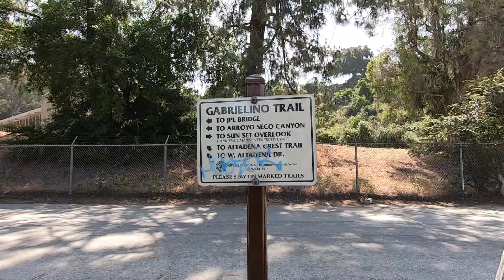MSUB on the Gabrielino Trail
MSUB verses the MOUNTAIN!

This is a review of two products, the MSUB on a rocky singletrack, and my new GoPro black 7.

GOPRO
As you can see by this video, the stabilizer in the new GoPro 7 is exceptional!
I attached the GoPro to the handlebars of the MSUB, the shakiest possible mount, and the footage is just amazing.
Whoever on this site suggested this camera as an option, I thank you so much!

MSUB
The MSUB can do SO MUCH more than I put her through on this trail!
It floats over rocks, takes corners like on a rail, and is a pleasure to ride, uphill or down!
This bike is beyond my capabilities!